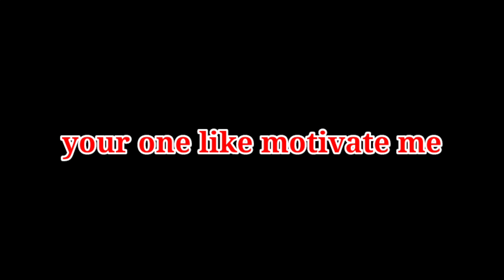😤PUBG MOBILE LITE BEST CLUTCHES😱 MONTAGE KING IS BACK#pubglite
Pubg mobile lite best clutch against pro player
Pubg mobile lite best clutches
Pubg mobile lite montage
Pubg mobile lite 1vs4 clutch